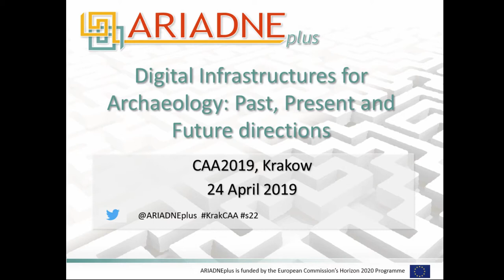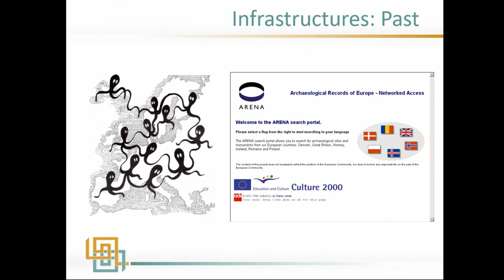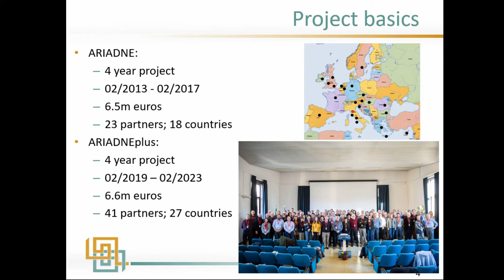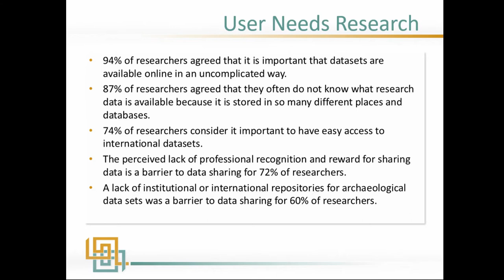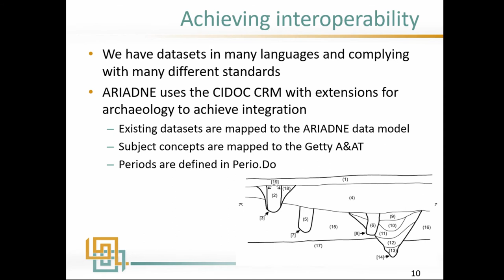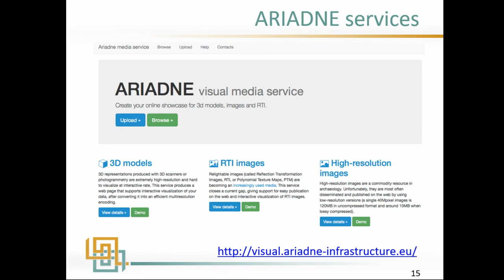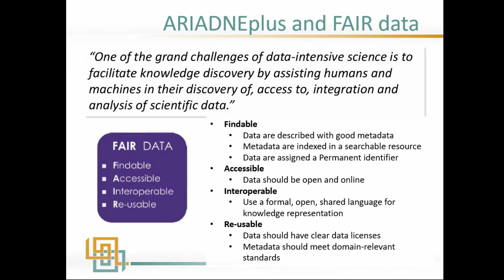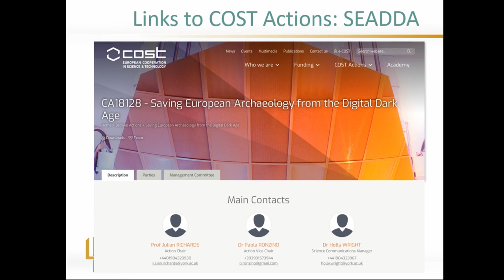Digital Infrastructures for Archaeology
This session invites papers reflecting on the direction of development for research infrastruc-tures in archaeology at the project, local, regional, national or international level. The success-ful completion in 2017 of the first phase of ARIADNE, an EC Infrastructures-funded project spanning 23 partners in 18 European countries, produced a greater understanding of how large-scale infrastructures can contribute to the development of archaeological knowledge This spanned a variety of deliverables, and featured the AR-IADNE Portal (portal.ariadne-infrastructure.eu). It also resulted in a better understanding of how project-based, local, regional and national infrastructures can work together to support and strengthen their own internal efforts, and participate in cross-border initiatives. The les-sons learned within ARIADNE have informed the structure of the next phase of the ARIADNE infrastructure (ARIADNEplus), which will focus on broadening participation across Europe, and understanding best-practice worldwide. This session will be an opportunity to reflect on the results of the first phase of the ARIADNE project, to provide context with contributions from local, regional, national, or project-based infrastructures to discuss ongoing challenges, accomplishments, and wishes for the future. It will introduce the next phase of ARIADNE, and create a forum for ongoing discussion of the role, and direction of development of archaeological infrastructures in coming years.

Julian Richards, Archaeology Data Service University of York, Holly   Wright, Archaeology Data Service University of York, Franco Niccolucci, PIN